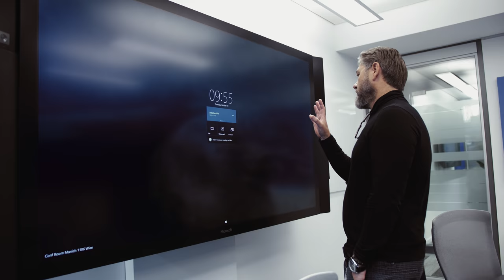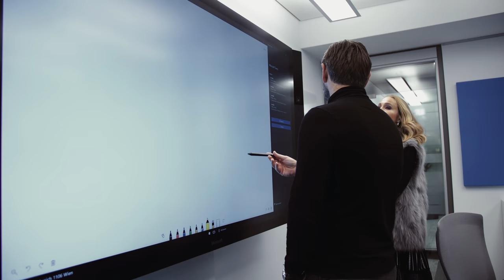Complete Tour of the Microsoft Headquarters in Germany Rundgang durch die Microsoft Zentrale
Microsoft's office in Munich is an early example of a New Work environment. Katinka Magnussen (Blackboat Advisor for New Workspaces) has visited our partner Karl Aigner and documented the ideas, the innovation but also the potential for improvement. More than 90k people visit the office every year, but there was no video on Youtube that showed everything. Here it is... The first complete walk through. A lot of it is in German Audio, since Karl shared a lot behind the scenes. We made the effort and added subtitles for those of you who follow us from abroad.
We upload 3-4 times a week Our videos are about New Work, Digital Transformation, Cloud Collaboration, Entrepreneurship and the Future Workplace. But in between we also do all the other stuff that we like. At Blackboat we support clients to implement this new way of working by choosing the right tools and methods.

Christoph Magnussen is one of the crew members and founder at Blackboat. A digital consultancy specialized in New Work and Cloud Collaboration. He is an entrepreneur since high school. After graduating from  University of St. Gallen (HSG), he co-founded a mobile phone reCommerce company which grew from 1M  to 31M in revenue in less than 5 years. To scale the business, he wouldn’t just add manpower. Instead, he was obsessed with increasing individual productivity through latest online collaboration tools and new work methods.

This new digital setup triggered many requests from fellow entrepreneurs to support them in building the same environment in their companies. This is how the idea for his company Blackboat was born. A tech-focused company designed to help leaders increase team efficiency by leveraging cloud tools and fast communication. Blackboat helps you identify your requirements and choose the cloud solution that suits your needs. Additionally, we will support you in implementing these solutions such as G Suite, Office 365, Bettercloud, FireEye, Slack etc. and build a scalable setup that goes beyond the standard off-the-shelf product from these providers.

Christoph is also a keynote speaker, and he shares his experiences, thoughts, and ideas about Digital Transformation (Digitalisierung, New Work), Team Collaboration, Leading Virtual Teams, EndOf90iesIT OntheWaytoNewWork.